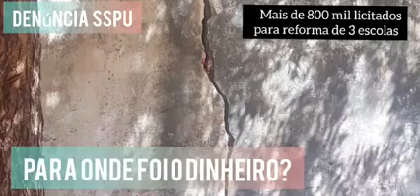Prefeitura de União licita mais de R$ 800 para reformar 3 escolas